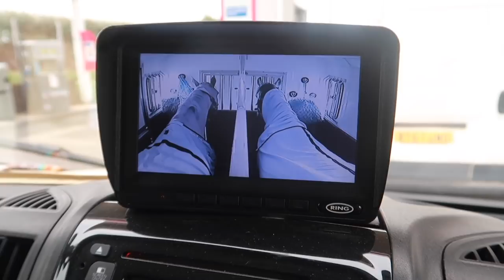I STOLE MY FIANCE'S HORSE | ARENA HIRE VLOG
I would love you to check out my and yes we have international postage 🥳
thanks as always for the support
Miri